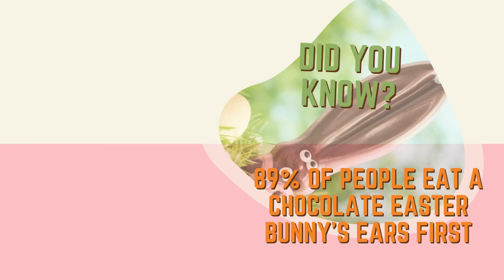The Children's Department Presents: Fast Fact Friday - Food🍲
Follow along as we explore strange facts about food!  Love what you learned?  Visit the Children's Department and check out our collection of "Weird but True" Fact books.